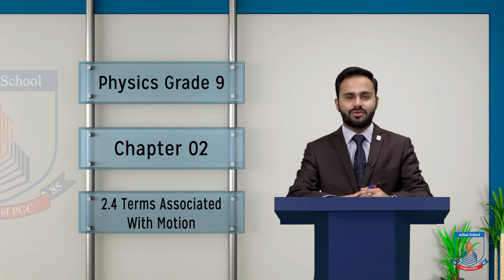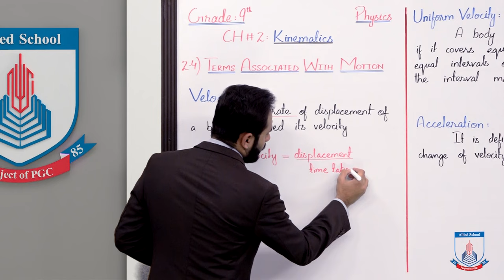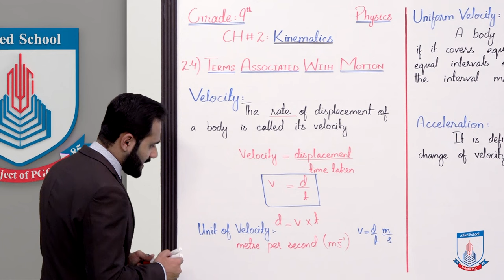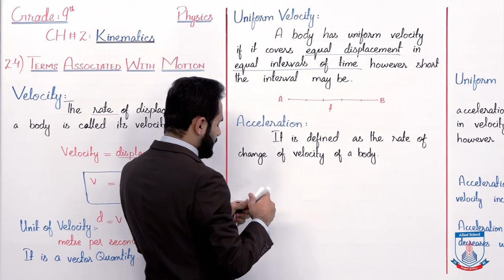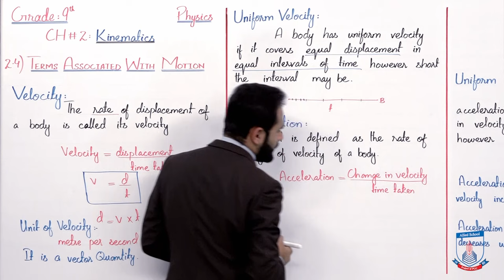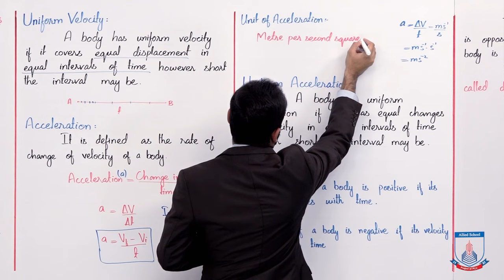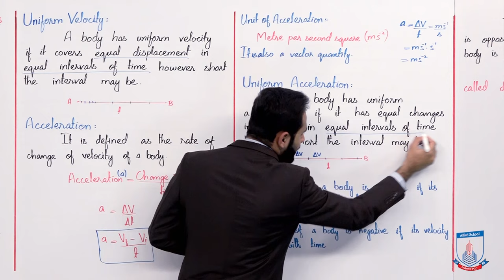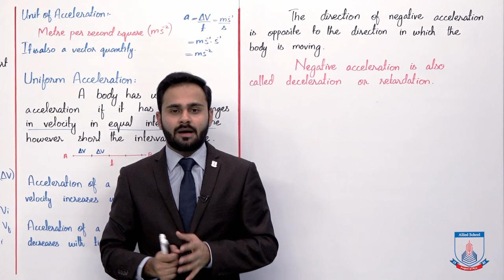Class 9 - Physics - Chapter 2 - Lecture 4 - Velocity & Acceleration - Allied Schools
"""In this lecture of Chapter no 2 Physics Class 9th. We will cover the topic 2.4 Terms Associated with Motion
After studying this lecture, student will be able to:
Understand the Velocity & unifrom velocity
Familiarize with Acceleration, deceleration and uniform acceleration